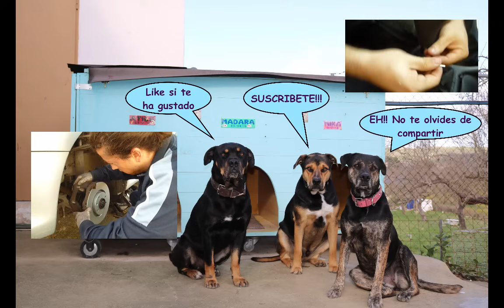Cómo purgar frenos al coche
Puedes apoyar el canal con una pequeña aportación.
Muestro el proceso de cómo purgar los frenos al coche.
WORKPRO MALETIN DE CARRACAS 108 PIEZAS
LIQUDO DE FRENOS DOT 4